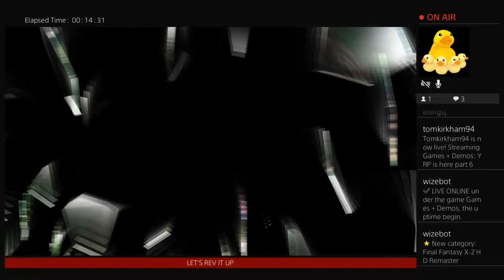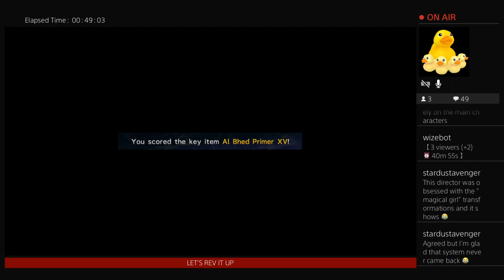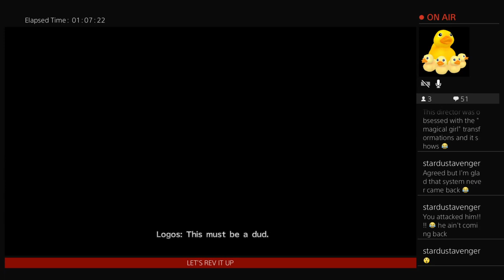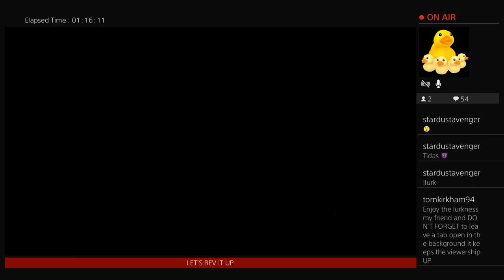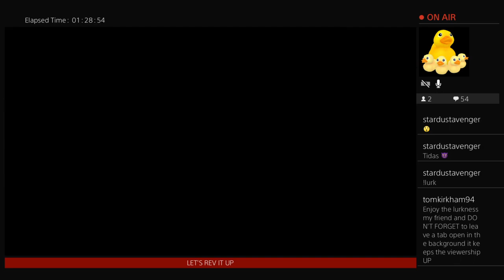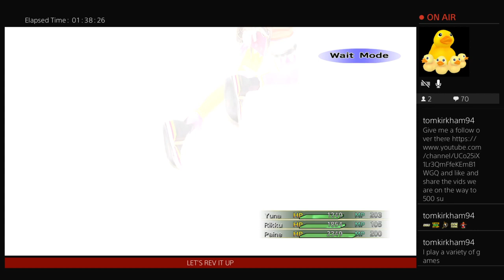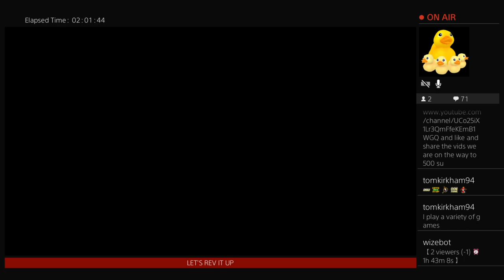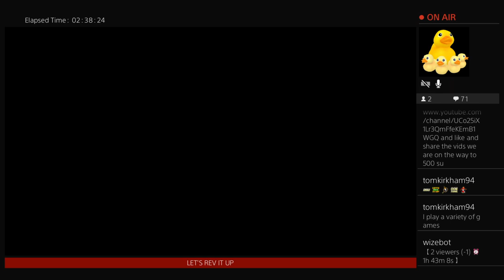YRP is here part 6